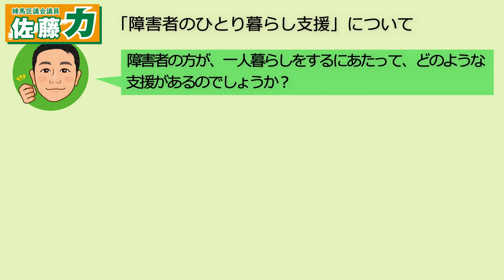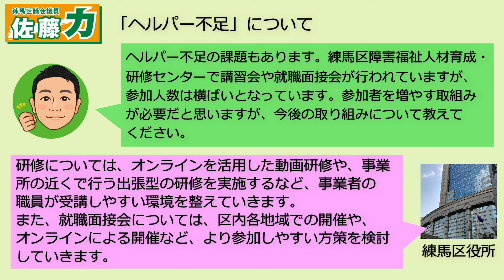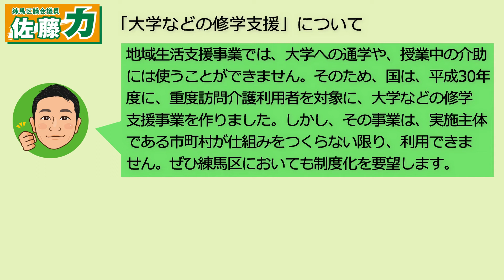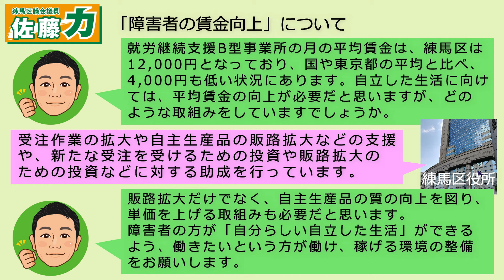【決算審議】障害者の「自分らしい自立した生活」について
練馬区議会議員 佐藤力（さとうりき）の公式YouTubeチャンネルです。
練馬区政に限らず、皆さんにタメになる情報を幅広く発信しています。
原則、毎週土曜日20時に配信中！

★『佐藤力を応援したい！』という方はこちらをご覧ください！

《 佐藤力プロフィール 》

練馬区議会議員。

昭和60(1985)年 練馬区生まれ練馬区育ち。35歳。
練馬区立開進第一小、早稲田実業学校 中等部・高等部、早稲田大学政治経済学部卒業。練馬区役所に9年間勤務。働きながら、ビジネス・ブレイクスルー大学大学院 修了(MBA)。

公募にて自民党公認を得て、平成31(2019)年 練馬区議会議員選挙 初当選（7,720票 / 全体３位 / 新人１位）。

●家族構成
　妻・長男(７才)・長女（３才)・次女(０才)の育児真っ最中！

●練馬区役所での実績
　・「練馬こぶしハーフマラソン」立上げ
　・「よりどりみどり練馬」テレビCM制作
　・職員表彰 受賞（９年間で４回）

●地域活動など
　・ねりパパ（練馬イクメンパパプロジェクト）副代表
　・「池袋掃除の会」立上げ

●主な役職
　・練馬区土支田町会 顧問
　・練馬区珠算教育連盟 顧問
　・練馬イクメンパパプロジェクト（ねりパパ）副代表
　・池袋掃除の会 創設者
　・練馬区防衛協会 事務局次長
　・青少年育成委員会 第五地区委員会 顧問